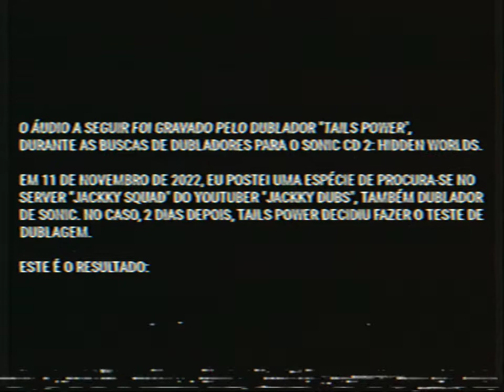Sonic CD 2 Development Archives: Teste de Dublagem - Mighty (feito por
Obrigado ao meu amigo @TailsPowerOficial por ter feito esse teste. Para mim, a dublagem dele combinou muito bem com o próprio personagem. Agora, eu considero ele como um dublador oficial do Mighty para o Sonic CD 2. Espero que aceite o convite mano!

*Gravação mandada pelo Discord
(13/11/2022)

Lançamento do jogo em breve!